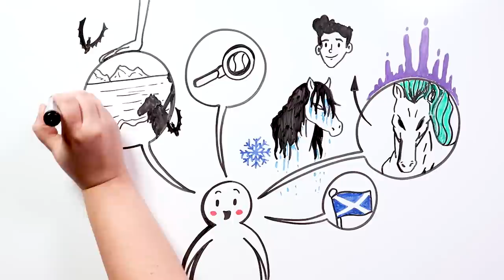KELPIES | Draw My Life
En el folclore escocés, el Kelpie es conocido como un caballo acuático que ronda los lagos y ríos. Es la criatura acuática más peligrosa de la mitología de Escocia, y puede cambiar de forma y transformarse indistintamente en un hombre apuesto o un caballo.